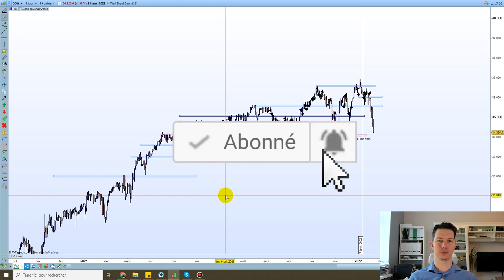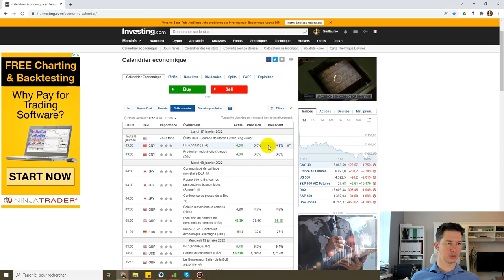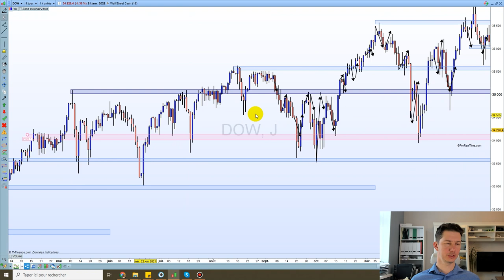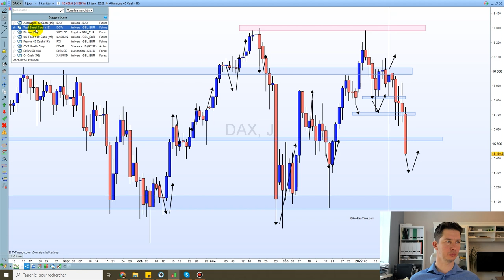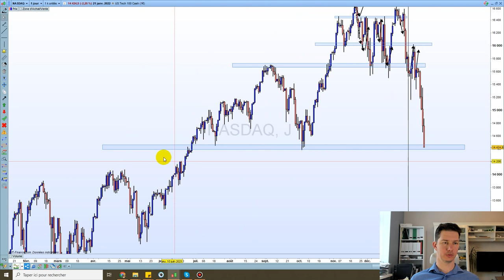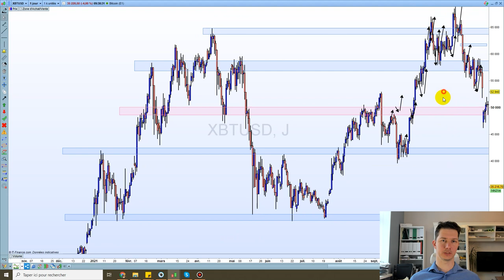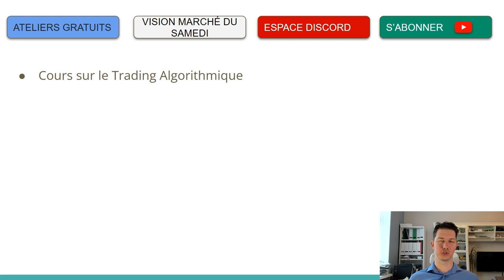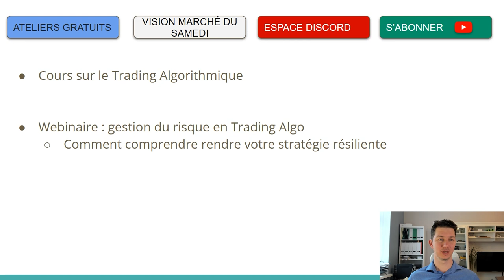Êtes-vous résilient dans ce marché ? On analyse les graphiques ensemble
Êtes-vous résilient dans un marché comme celui-ci ? On analyse les graphiques ensemble

Ces derniers temps j'ai vu beaucoup de jeunes traders qui ont afflué sur les marchés grâce à la crise sanitaire.. comme ils n'ont pas connu de corrections importantes ils ont encore du mal à s'adapter à des marchés qui corrigent un peu. La bourse n'est en effet pas un train qui ne fait que monter. Mais c'est ça aussi la prise d'expérience, tellement nécessaire dans notre métier. Et je suis aussi passé par la !

Trêve de bavardage, on analyse les marchés en vidéo.

00:00 - [ Intro & CONTEXTE MARCHE ]
02:59 - [ DOW JONES ]
06:01 - [ DAX ]
07:50 - [ CAC]
08:35 - [ NASDAQ ]
10:36 - [ BITCOIN ]
13:01 - [ EUR/USD ]
14:04 - [ COINS DES NEWS, TRADING ALGO etc ]